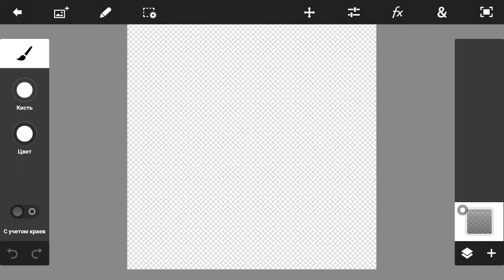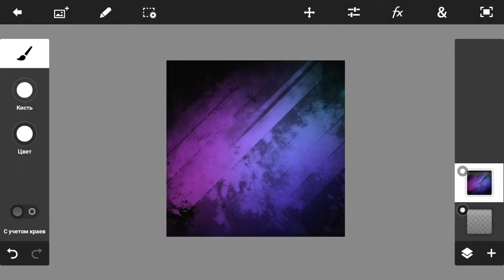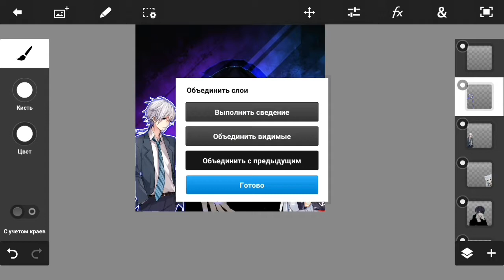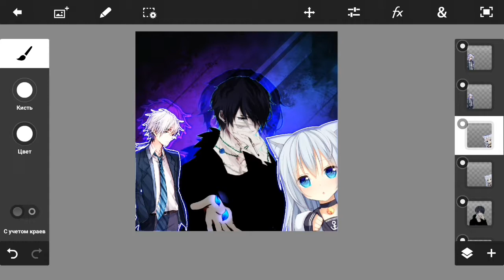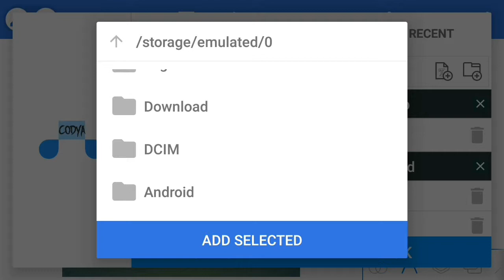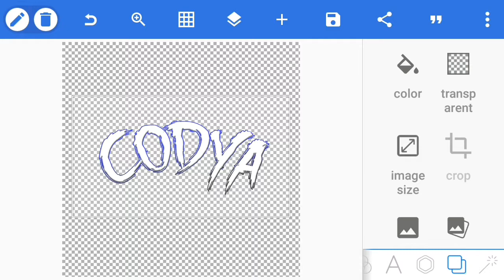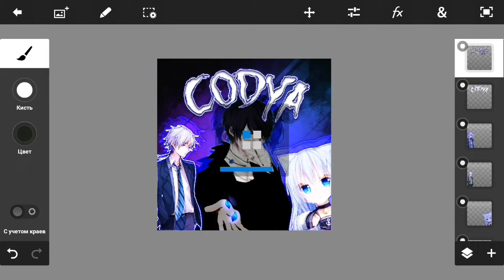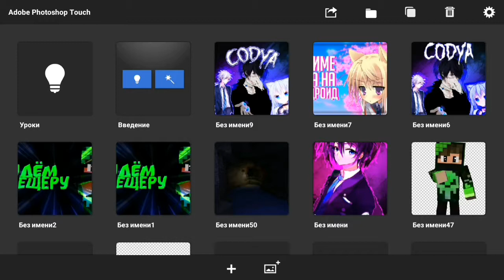КАК СДЕЛАТЬ КРАСИВУЮ АНИМЕ АВАТАРКУ НА АНДРОИД!!!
Дароу чуваки
С вами Кодька
В этом видео вы узнаете, как сделать красивую аниме аву в PStouch
Съёмка@AZScreenRecorder@
Монтаж@KineMaster@
Превью@PStouch@